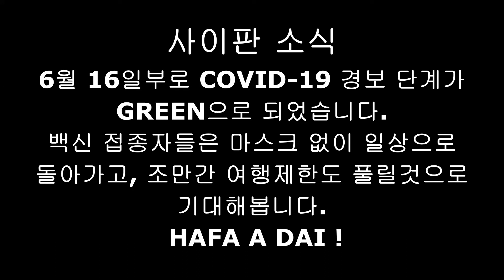Free diving#물멍#수중다큐#하이라이트#HEALING#Happy Bubbles#빠삐용#딸바보#PADI 5 STAR IDC CENTER#강사교육센터# 다이빙 한달 살기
사이판소식과 다이빙 이야기를 올리고있는 DIVE SAIPAN 운영자 입니다.
스쿠버 다이빙을 알리고 사이판의 바다를 영상으로 소개드립니다.
그리고 기회가 되시면 꼭 도전해보세요.
한달이상 다이빙을 전문적으로 배우고 싶은 분들에게 사이판 만큼 좋은 환경은 없습니다.
다이브마스터 와 강사코스에도 도전해보세요.
올한해도 항상 안전하고 즐거운 다이빙하세요.^^